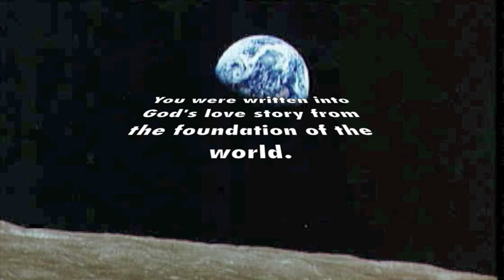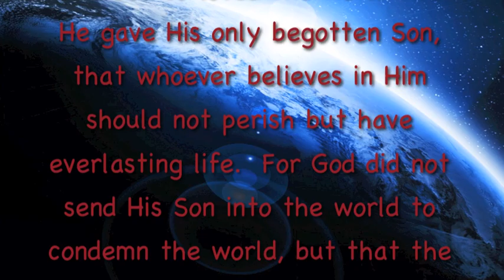God's Love Story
Rusty Goodman sings, "O What a Story", with his family to pictures of earth from space and Mel Gibson's movie clips from the "Passion". This short film tells how God wrote us into His eternal love story from the beginning of creation. Jesus Christ loves you and desires an eternal relationship. We only ask that you give Him a chance in your heart and life.